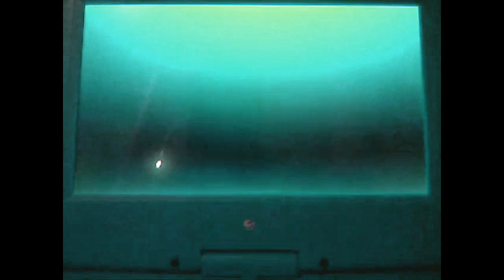Nickelodeon Lightbulb Logo Effects 2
Software used:
Audacity 3. smth idk

This took abt 2 hours to make